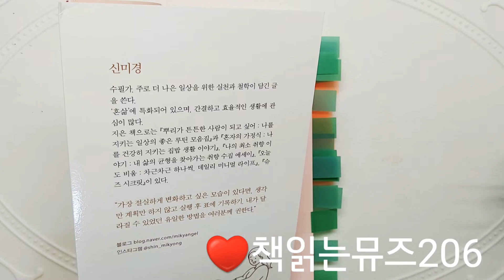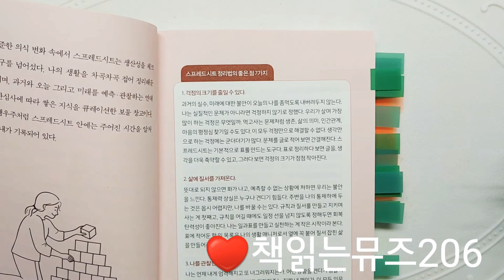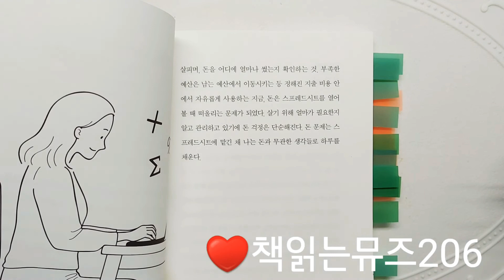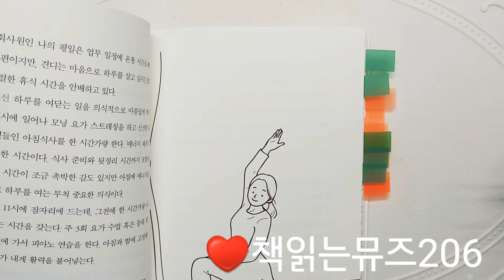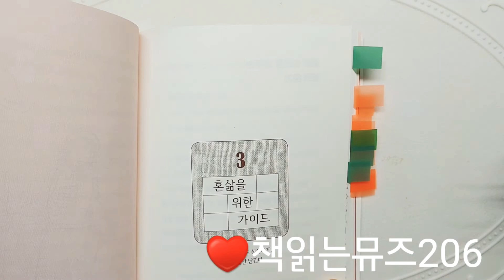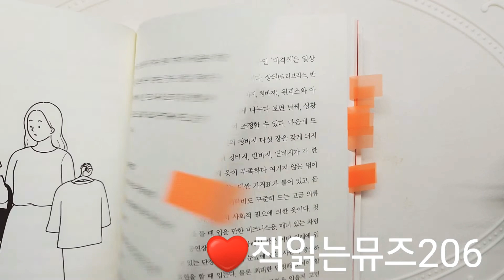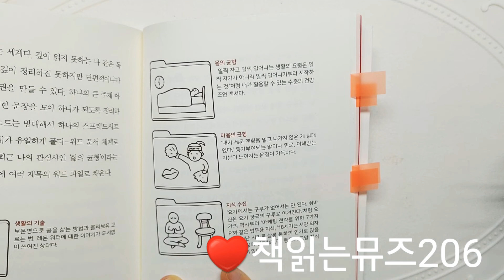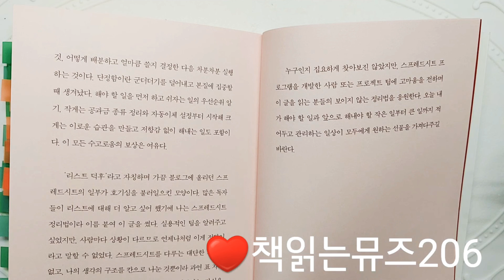나를바꾼 기록생활